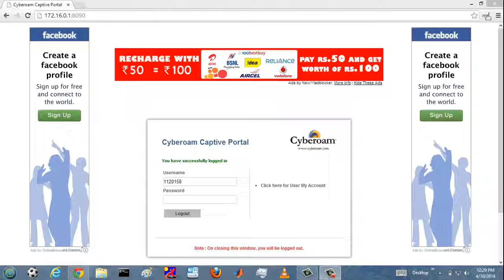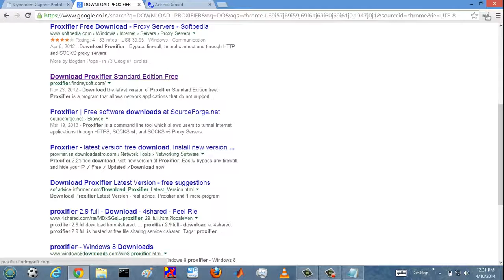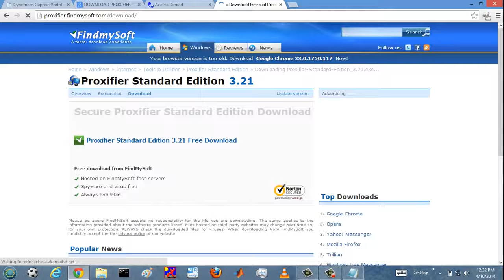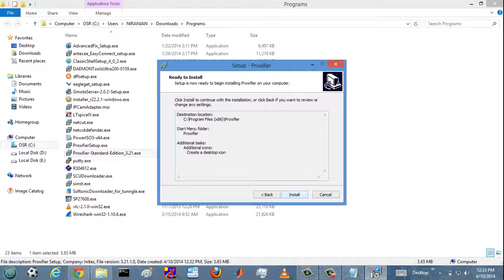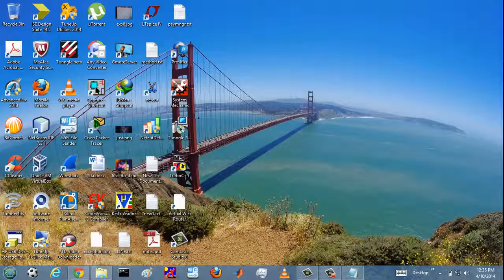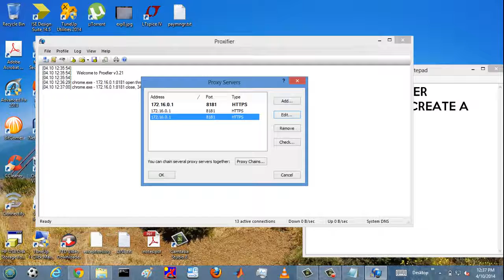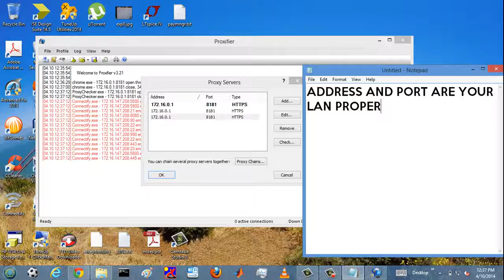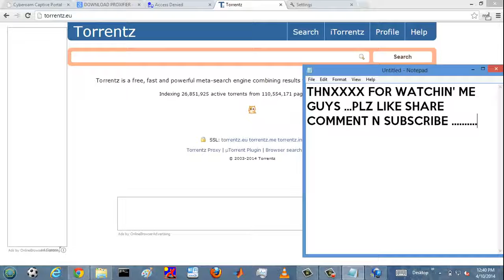Open BLOCKED SITES in Cyberoam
To apply the policy on an individual user, go to Identity users Users and select the user on whom policy is to be applied, i.e., John Smith. As shown below, apply the Policy created in step 1. Click OK to apply policy on the user. The above configuration blocks access to a particular website.